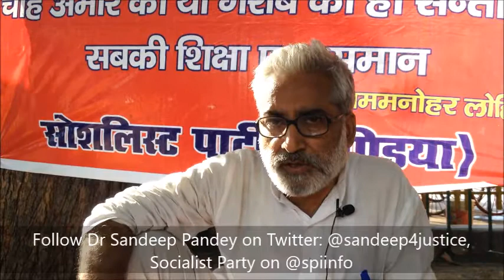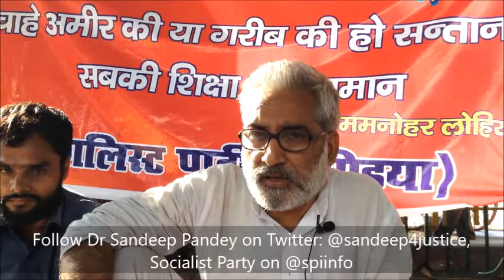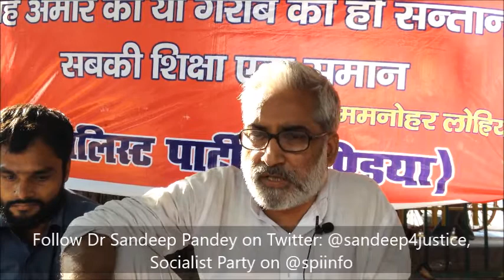[फोकस] समान शिक्षा और समान चिकित्सा की सुविधा क्यों लोकतंत्र में जरुरी?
मेगसेसे पुरुस्कार से सम्मानित वरिष्ठ सामाजिक कार्यकर्ता और सोशलिस्ट पार्टी (इंडिया) के राष्ट्रीय उपाध्यक्ष डॉ संदीप पाण्डेय ६ जून २०१६ से गांधीजी प्रतिमा हजरतगंज लखनऊ में अनिश्चितकालीन अनशन पर हैं. विडियो साक्षात्कार देते समय ११ जून को उनके अनशन को ६ दिन हो चुके हैं. डॉ पाण्डेय की मांग है कि इलाहाबाद उच्च न्यायालय के १८ अगस्त २०१५ के आदेश कि सरकारी वेतन पाने वाले और जन प्रतिनिधियों के बच्चे सरकारी स्कूल में अनिवार्य रूप से पढ़ें - लागू हो. इस आदेश को लागू करने से सरकारी स्कूल की गुणवक्ता बढ़ेगी और समान शिक्षा का सपना भी पूरा हो सकेगा.

सामयिक स्वास्थ्य और विकास के मुद्दों पर सीएनएस की विडियो श्रृंखला है 'फोकस'. यह इसका एपिसोड नंबर ६३ है.